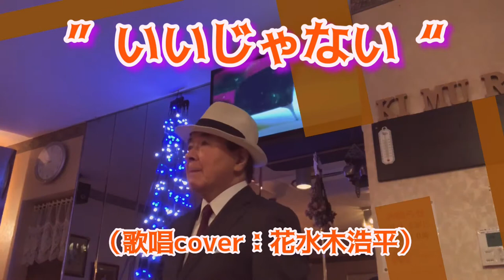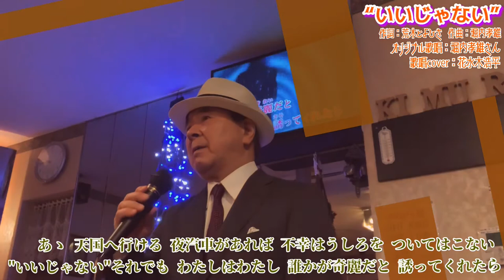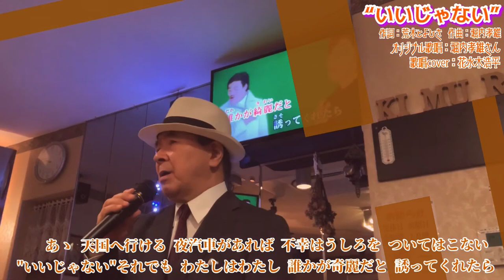【“いいじゃない”】堀内孝雄さん（歌詞表示cover：花水木浩平）